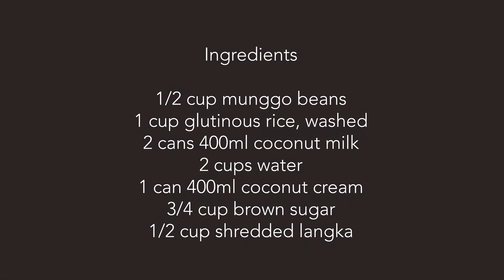Ginataang Munggo / Masarap na Pinoy Merienda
Ingredients:
1/2 cup munggo beans
2 cups water
2 cans 400ml coconut milk
1 cup glutinous rice, washed
3/4 cup brown sugar
1 can 400ml coconut cream
1/2 cup shredded langka